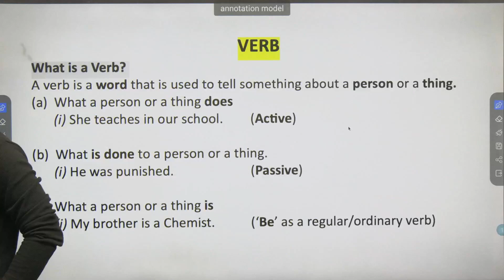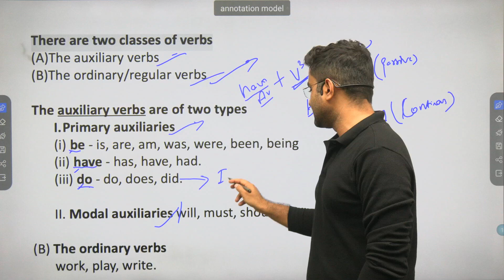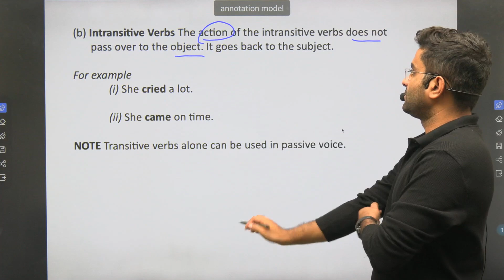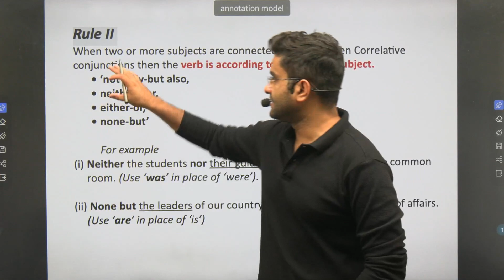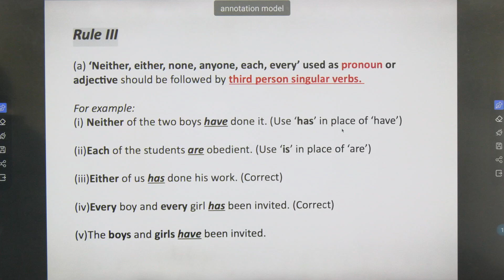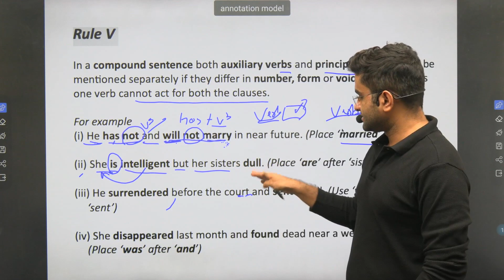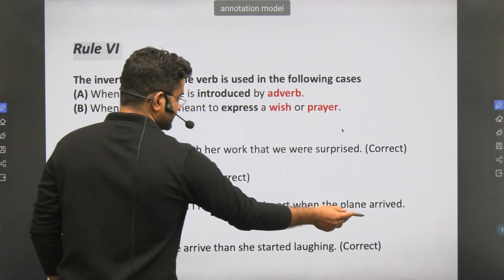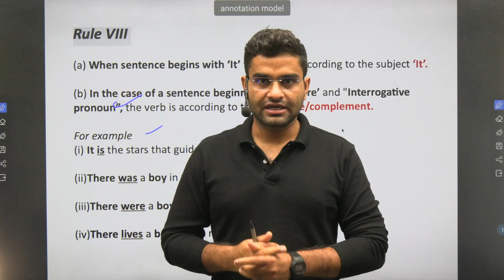Verbs - I (Lec-2) | CAPF AC 2025 COMPLETE GRAMMAR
🚀 LIVE | GRAMMAR 4.0